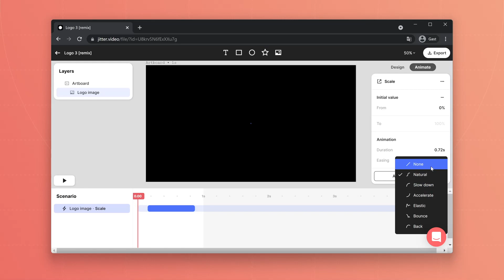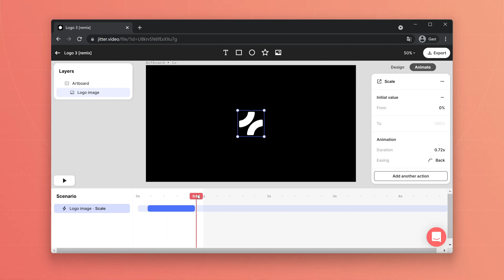Animation Parameters: Duration & Easing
When you animate your layers, you can tweak the parameters of the animation to customize it to your liking. Most animations have some specific parameters (for instance, the “Rotate” animation will have the “Angle” parameter, while the “Scale” animation will have the “Scale factor” parameter), but all animations will share these two basic parameters: Duration and Easing.
- Duration is the length of the animation (expressed in ms)
- Easing is the speed curve of that animation. We propose some Easing presets to help you make smooth animations in a simple way!

Try Jitter for free: jitter.video